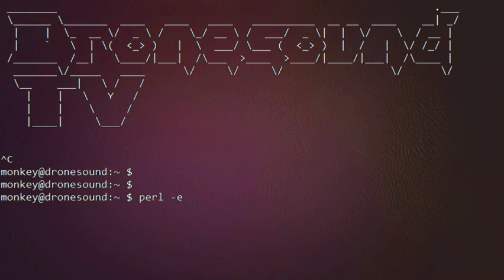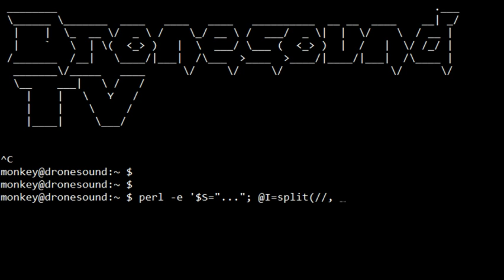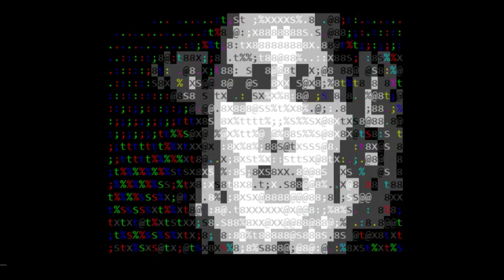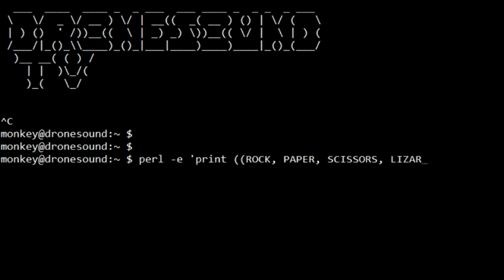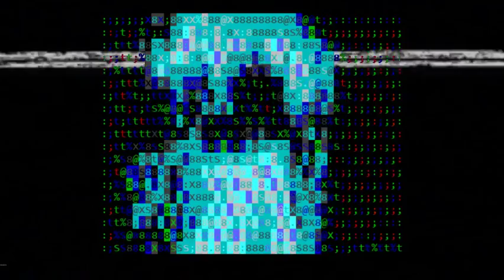Demo Reel 6: DronesoundTV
This constantly evolving interactive live stream is autonomously remixed by a Raspberry Pi, from the freshest sampling content at Freesound.org. Read on about how to play with it, and how it works.

This Conceptual Art project is still under development, so your feedback and experiments have a big influence - thank you!

Participate from the chat. Type "Drone" followed by any single word.

DroneBot flashes his space-age LED to indicate you are awesome. Related sounds are added to the mix over the next 1-3 minutes.

Try it now - these examples are easy to notice:

Drone piano
Drone poem

More suggested words:

cello ferryboat scanner seashore sitar crickets cicadas vinyl
thunder atmosphere ambience boiler-room london-underground

Drone 331330
Drone TexasMusicForge

Drone 90bpm
Drone 140bpm

Here in California, a Raspberry Pi single-board Linux computer runs a program that starts with a list of keywords - and your requests - and chooses sounds from the latest uploads

It modifies and remixes them according to my own live sampling techniques, and streams them directly to You (Tube), live.

Popular sounds are often "followed", to samples similar in BPM and pitch, which become part of the mix and again may be followed to new samples.

This produces the gradually-morphing audio landscape of noise and sound of DroneTV.

Most of the time, you're seeing the broadcast station itself on-screen! Here's a picture

"DroneBot" posts sampling credits, with links. It also monitors the chat via YouTube's Data API for expletives, and issues temporary bans. It will soon provide many more features

-= Coming soon =-
1. Better sound quality (on a Mac Mini?)
2. Better visuals / frame rate

-= Code =-
U geeky bro? K, you can check out the Early Adopter's Kit (for Linux) available now